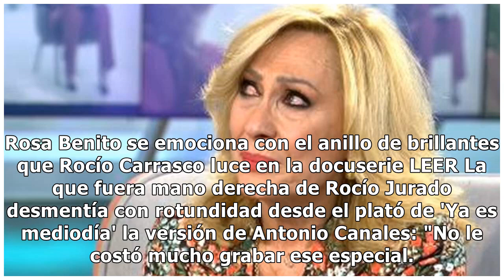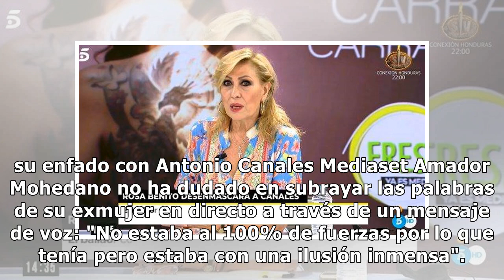Rosa Benito, muy molesta con las palabras de Antonio Canales sobre Rocío Jurado: "Es una barbaridad"